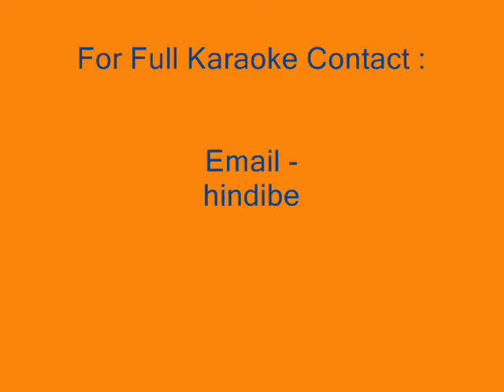Tumi Aar Deko Na - Karaoke - Manna Dey